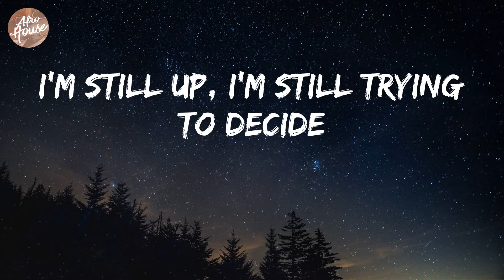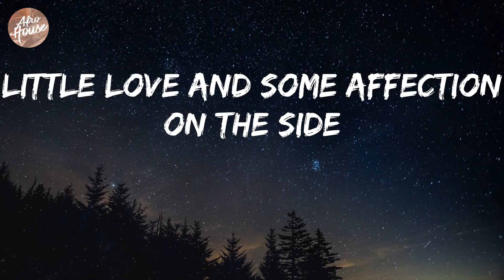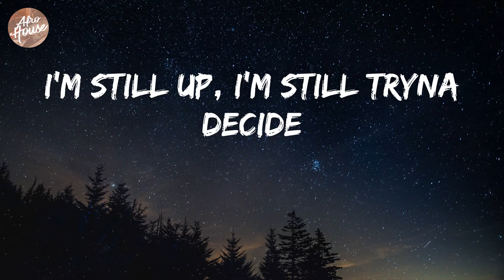Omah lay - Attention (Lyrics)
Omah lay - Attention Lyric Video

Lyrics: Attention
Ayy
Smoke up?
Smoke up?
Need some freedom
Freedom
Smoke up?
Smoke up?
Need some freedom
Freedom